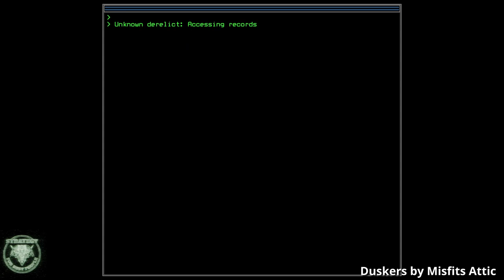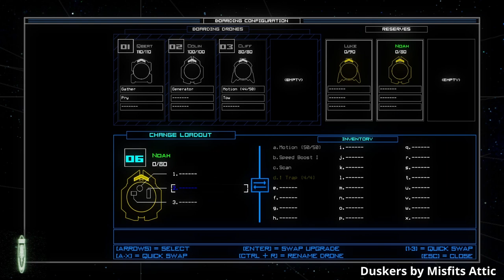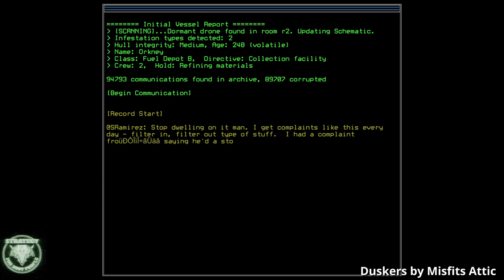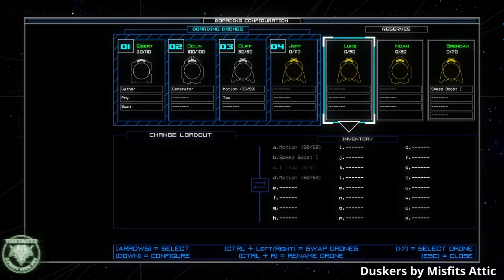SBP review: Duskers by Misfits Attic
Duskers by Misfits Attic is somewhat hard to classify, but that didn’t mean I wasn’t going to take a crack at it. I’ve got about ten hours in this game. Is Duskers the most annoying and crappiest text-adventure you’ve ever played, or a novel, innovative twist on space exploration that will demand the command of all of your senses and sensibilities?

Watch on, and find out.

My name is thoraxe, and this is Strategy for Busy People. If you've got a few minutes, I'll tell you what to play.